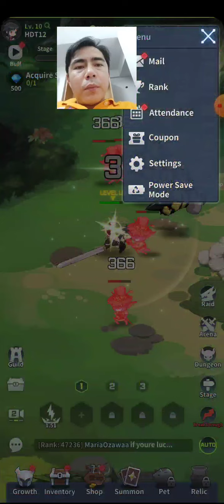Trải nghiệm trò chơi Blade Idle trên Android - CSQTHDT